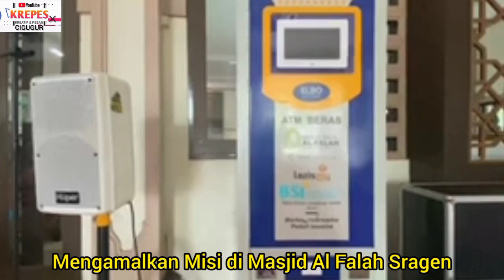Masjid ini memberikan Gratis Makan dan Nginap Tidur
Mengamalkan Misi di masjid Al Falah Sragen diantara makan gratis tidur gratis